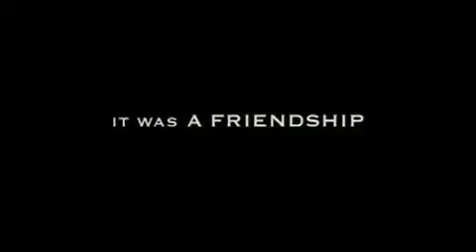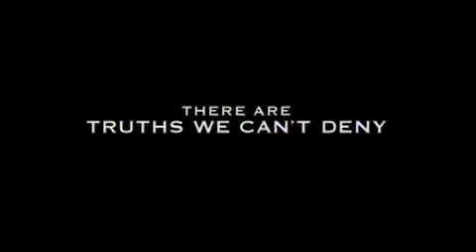Brokeback Mountain_ love in a wrong place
Ennis:
"If you don't have anything, you don't need anything".
That's true and is a great movie